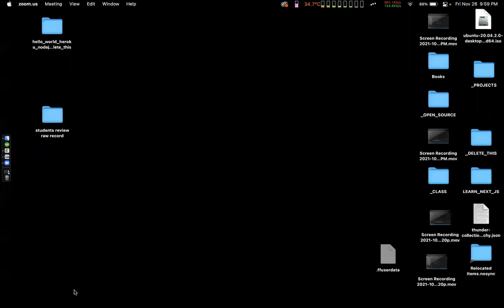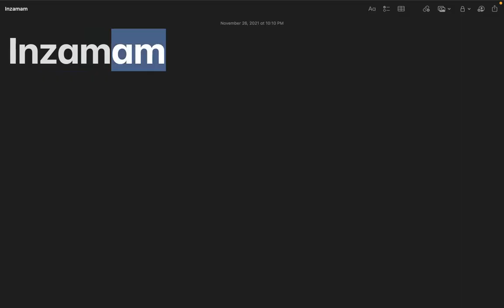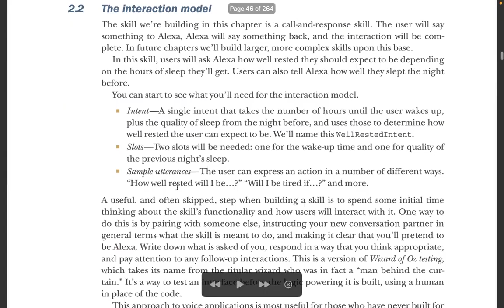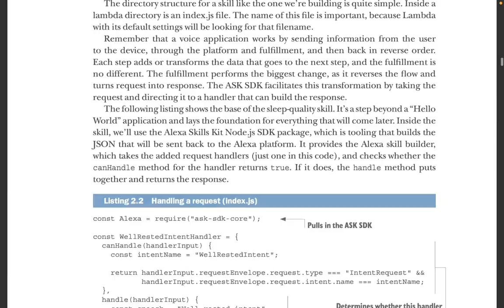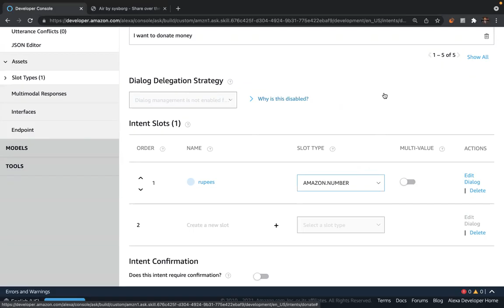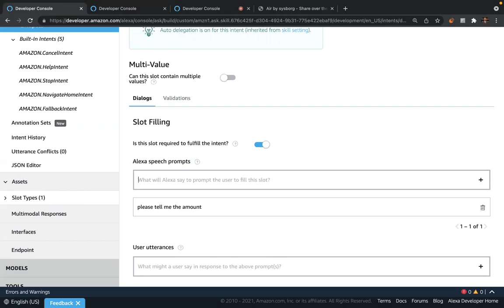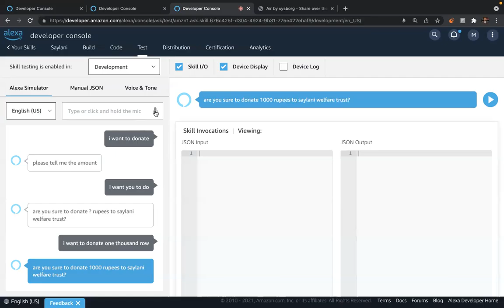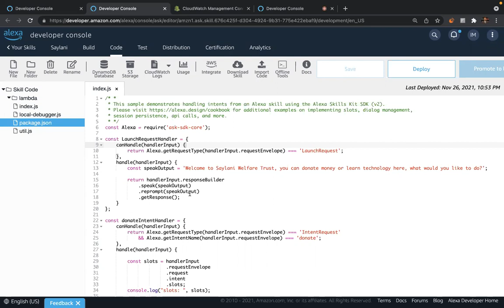1 introduction to alxa skill kit intent utterances and slots 2021 11 26 21 58 51 saylani class